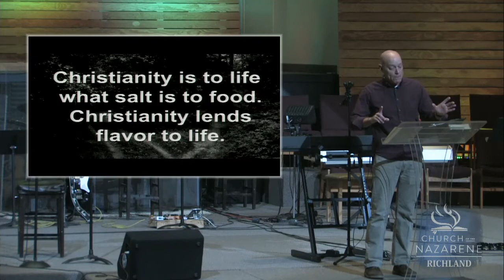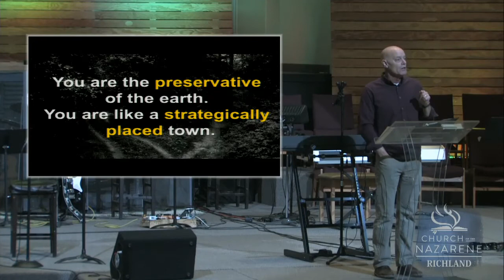Sermon 3-8-2020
"Place"
Pastor Jerry Carter
Church of the Nazarene
Richland, WA